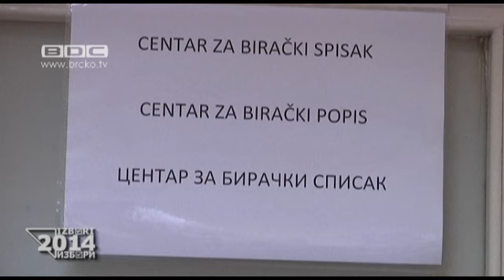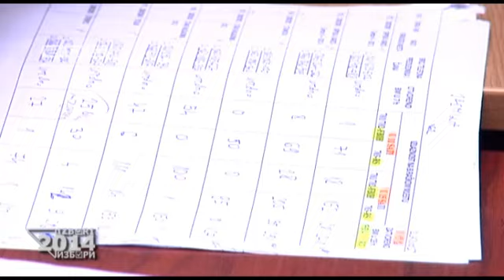12.10.2014. / IZBORI 2014 / VIJESTI U 22.30 h